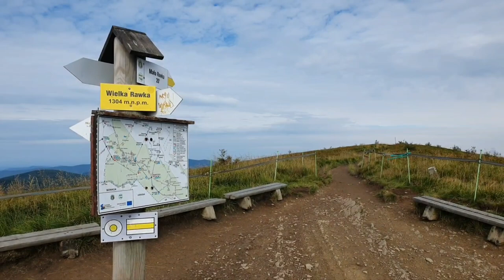Bieszczady 2023: Rawki przed śniadaniem